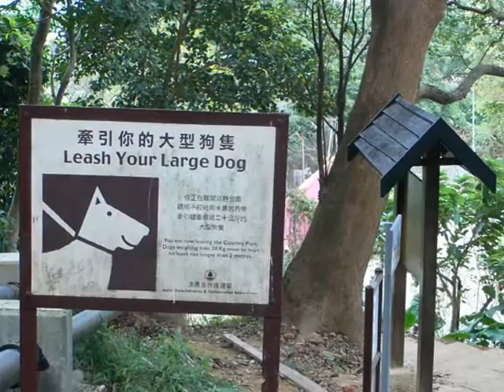Dogs and Cats I met in Hong Kong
The song "Darn That Dream" guitar solo by Alex de Grassi